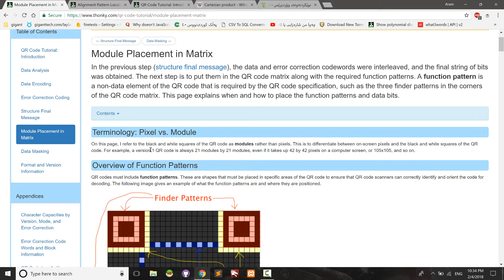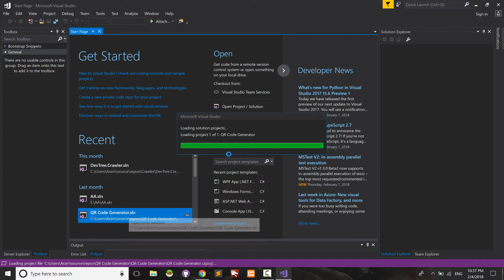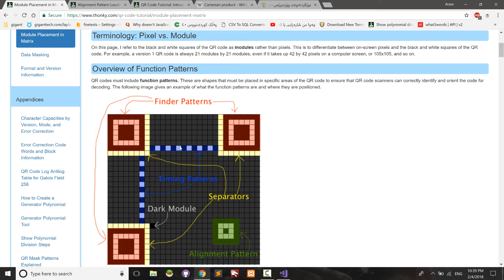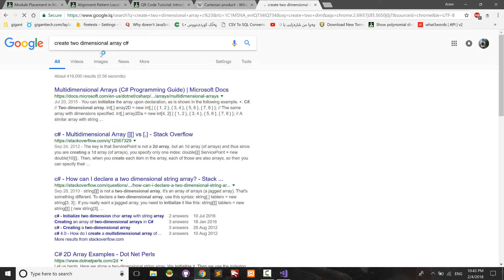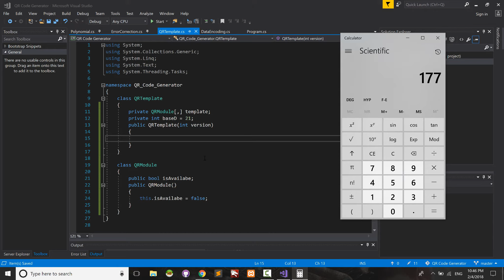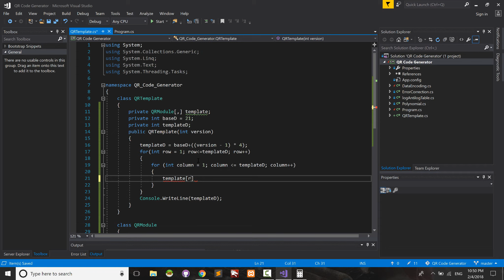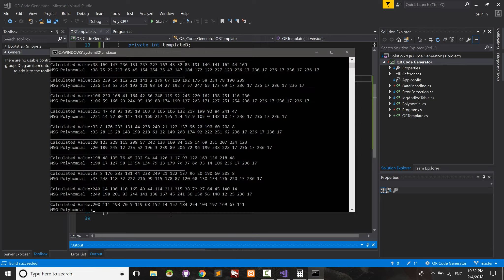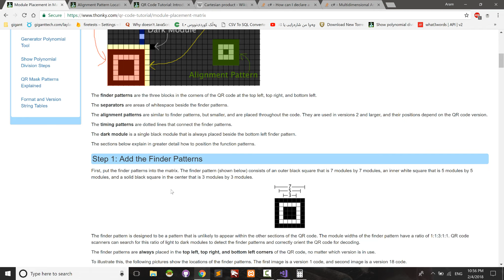Module Placemnt Part1